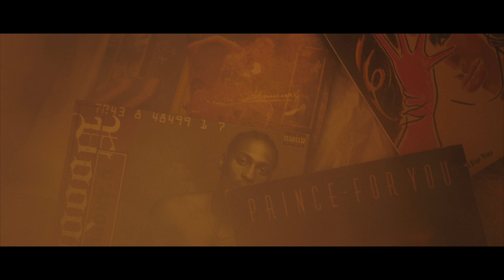OHMYGOD ft. Clairmont The Second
I thank God for this gift.

Cinematography: Mac Boucher + Patrick Tomasso
MUA: Rahsthetics
Thank you to Sophie of The Cloud for allowing us to use the space.

Thank you to all the beautiful people in this video who lent their time + energy to show the world what love for The Divine looks like. I am honoured by all of you. Thank you kindly.

Blessings + Love.

TiKA